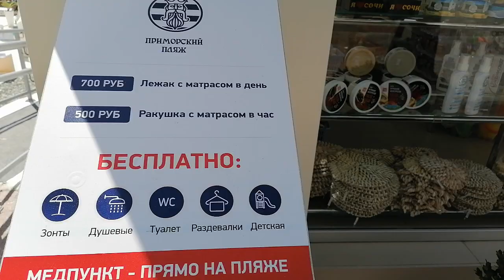КонецЛетавСочи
Отдых в Сочи...
Море, Пляж, Набережная...